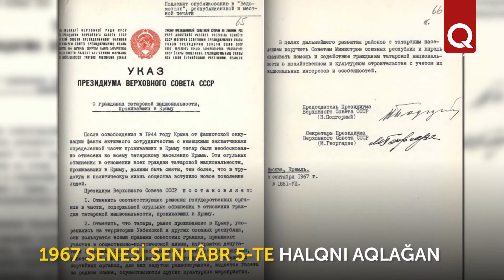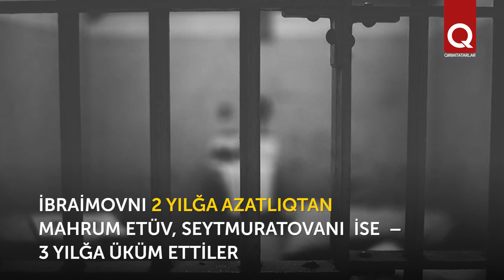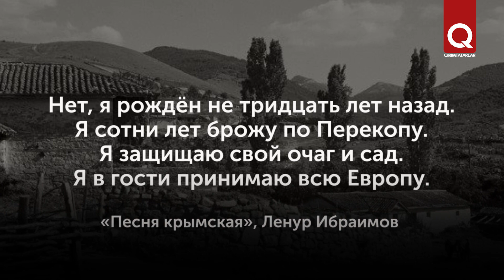"Men yigirmi yıl soysız edim": Lenur İbraimov –şair, aktivist ve siyasiy mahbüs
Lenur İbraimov –1944 senesiniñ sürgünligi toqunmağan pek az qırımtatarlardan biri. Amma buña baqmadan o, qırımtatar halqınıñ accısını teren  seze edi. Bu accı onıñ şiirlerinde öz aksini taptı, Vatanğa qaytuv oğrunda qırımtatar halqı milliy areketiniñ iştirakçisi olmağa siltem berdi.
Levhanı azırlavda milliy areket veteranı Ruslan Eminov ve tarihçı Gülnara Bekirovanıñ malzemeleri qullanıldı.